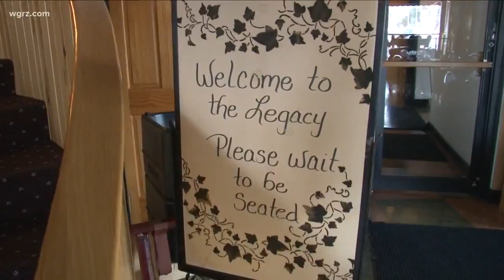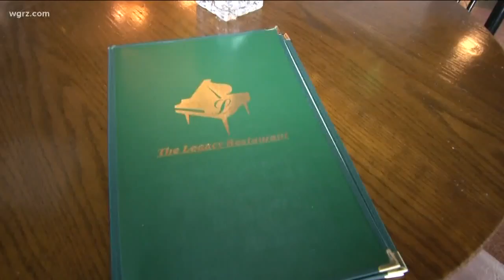Unique Eats: The Legacy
If you're looking for a bite to eat you might find a bit of history at a unique spot in Springville. It's called The Legacy and you're about to see why the name fits.